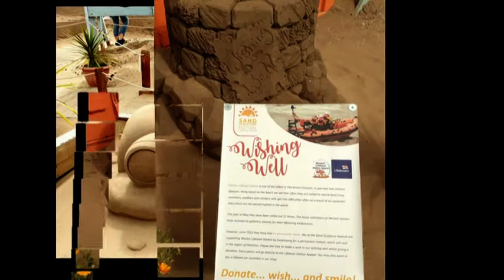FIGURY Z PIASKU WESTON - SUPER MARE W ANGLII.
Lato za nami, ale mamy nadzieję, że zdjęcia z naszej wycieczki do Weston Super-Mare, trochę ocieplą te coraz chłodniejsze powiewy jesieni. Weston jest miastem oddaloneym od Bristolu o jakieś 40 km, malowniczo położone nad samym Kanałem Bristolskim. Plaża sama w sobie nas za bardzo nie przyciągała, bo zdecydowanie wolimy góry niż morze. Ale to tutaj znajduje się wystawa rzeźb piaskowych. No to wsiedliśmy w autobus i pojechaliśmy obejrzeć.
Byliśmy przekonani, że taka wystawa na pewno znajduje się pod dachem, szczególnie w angielskich, deszczowych warunkach. Okazuje się, że nie dość, że jest na otwartym powietrzu, to na dodatek cały rok! Każdego sezonu dodawane są nowe rzeźby, niektóre są usuwane. Szkoda, bo mogliby rozbudować wystawę, która wcale nie powala rozmiarami. Niemniej jednak naprawdę warto ją odwiedzić, bo niektóre rzeźby po prostu zapierają dech w piersiach! Zapomniałabym – wiecie, że jest taki zawód, który polega na odbudowywaniu tych części piaskowej rzeźby, która uległa zniszczeniu m.in. pod wpływem deszczu?